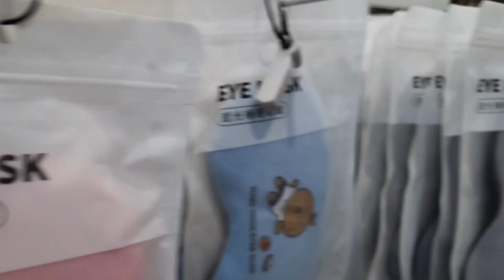OMG😳 I PHONE ITNA MAHENGA?i phone shoping#i phone rate#iphone12#i phone store buying i phone#video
I am Sanchita Banerjee and this is my youtube channel.
My hometown _Durgapur ..west bengal.
I am a house wife and full time lifestyle daily indian  vlogger.
I make family vlogs based on my family..passion,and daily life. I LOVE SHOPPING,COOKING, PETS,NATURE, GARDENING. I am very fun loving person..i make Entertaining
I have two daughters..both are studying in university. I have two dogs and two parrots